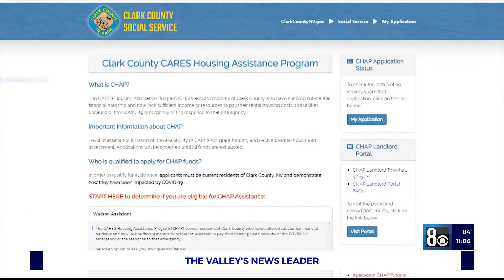‘No person is an island’: Expert encourages those struggling to ask for help as CDC eviction morator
‘No person is an island’: Expert encourages those struggling to ask for help as CDC eviction moratorium ends